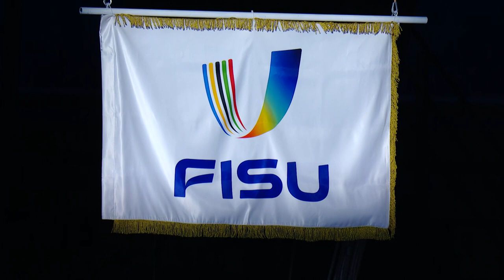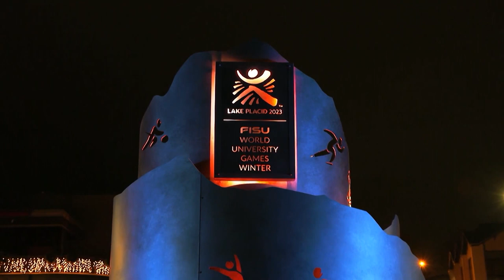News Opening Ceremony